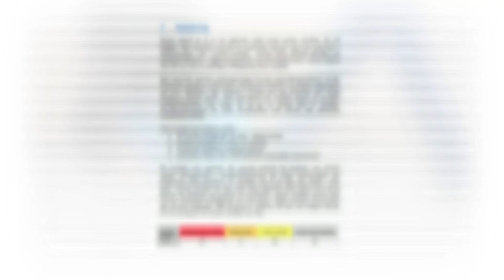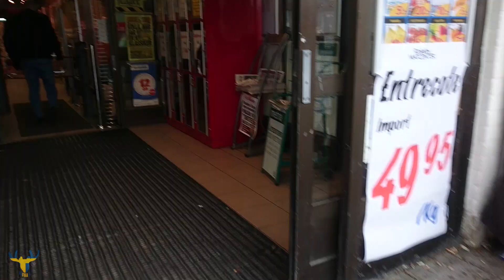Niebezpieczne miejsca w Szwecji #4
Czy w Szwecji faktycznie są takie miejsca, do których BIALI nie mają wstępu, a językiem "urzędowym" jest język arabski? Czy naprawdę istnieją legendarne "no-go zones"?

Dziękuję Adamowi i Michałowi za pomoc.